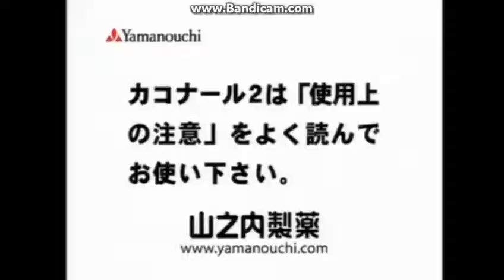Yamanouchi (SUPER UPDATED)